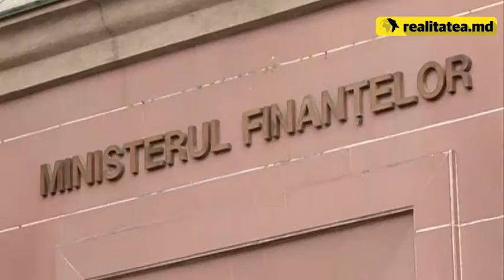AGRICULTORII AU IEȘIT LA PROTEST